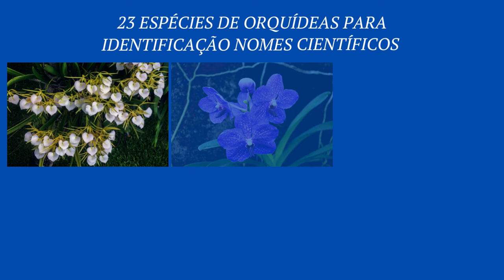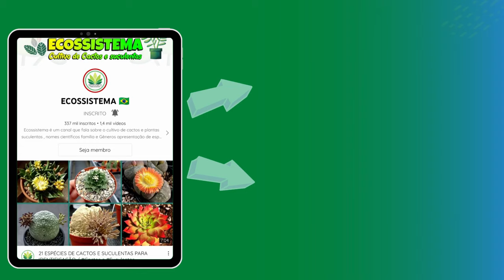23 ESPÉCIES DE ORQUÍDEAS PARA IDENTIFICAÇÃO NOMES CIENTÍFICOS /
➡️ 23 ESPÉCIES DE ORQUÍDEAS PARA IDENTIFICAÇÃO CONFIRAM

➡️ Acredita-se que as orquídeas existem há milhões de anos – desde o tempo dos dinossauros. Hoje, elas podem ser encontrados crescendo em todos os continentes, exceto na Antártida. Muitas espécies de orquídeas vivem nos trópicos, enquanto outras crescem em solos sombrios de florestas e, ainda, outras habitam prados frescos.

➡️ Alguns são epífitos (crescendo em outras plantas), alguns são litofíticos (crescendo em rochas) e alguns são terrestres (crescendo no solo). Algumas flores de orquídeas têm belas fragrâncias que cheiram a mel, baunilha ou canela. Outros cheiram tão mal quanto carne podre.

Então, e as orquídeas são tão atraentes? A primeira característica notável dessas plantas são suas flores. Novamente, elas podem variar em muitos níveis, mas algumas características permanecem as mesmas. Primeiro, as flores são bilateralmente simétricas e, portanto, agradáveis ​​​​aos olhos, porque cada lado espelha o outro.

cultivo de cactos e suculentas
fertilizantes para cactos e suculentas
substrato para cactos e suculentas
como regar  os cactos e suculentas
dicas de cultivo
Propagação de cactos e suculentas
plantas suculentas de sombra
plantas suculentas de sol
plantas  Ornamentais
Dicas de jardinagem
Dicas para cuidar de suas suculentas
Dicas para cuidar de seus cactos
apresentação de plantas suculentas
identificação de cactos e suculentas
plantas suculentas pragas e doenças
Plantas de sombra
Plantas de sol pleno
Plantas epífitas
Plantas trepadeiras
plantas Folhagens
Dica de cultivo e propagação
Cultivo de cactos e suculentas na estufa
Plantas exóticas
Canal Ecossistema
Melhores substrato para cactos e suculentas
Gênero Crassula
Cactos x plantas suculentas
orchids
Orchids growing tips
rare orchids

00:00 - Introdução
01:00 - masdevallia strobelii
01:25 - Stanhopea tigrina
01:45 - Macodes petola
02:04 - Dendrophylax lindenii
02:36 - Dendrobium victoriae-reginae
02:52 - Lycaste aromatica
03:12 - Pecteilis radiata (syn. Habenaria radiata)
03:34 - Dactylorhiza spp.
03:58 - Brassavola nodosa
04:23 - Cymbidium spp.
04:47 - Arundina graminifolia
05:10 - Bulbophyllum grandiflorum
05:35 - Rhynchostylis gigantea
05:49 - Aerides multiflora
06:09 - Vanda coerulea
06:35 - Coelogyne pandurata
06:53 - Psychopsis papilio
07:23 - Peristeria elata
07:45 - Dracula simia
08:01 - Cattleya trianae
08:29 - Paphiopedilum spp.
08:49 - Miltonia spectabilis
09:12 - Laelia speciosa